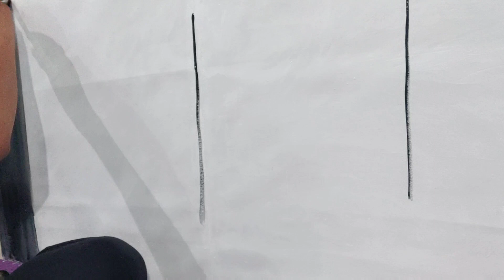Acrylic painting || Couple walking in rainy Day || Rainy season || Red umbrella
Hello my youtube family ❣️. Here I'm uploading a beautiful acrylic painting of couple walking in a rainy day with red umbrella. Hope you like this painting. This channel for beginners.

Material used-
fevicryl febrica acrylic colors -